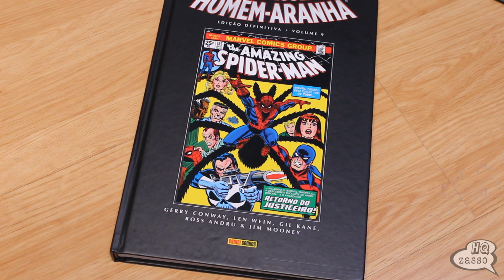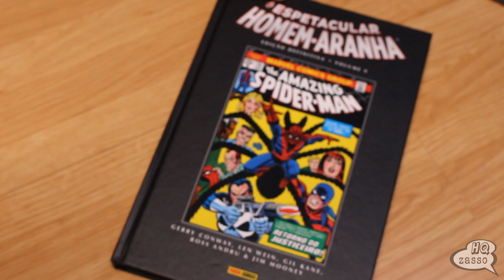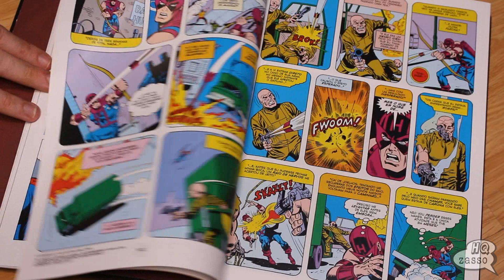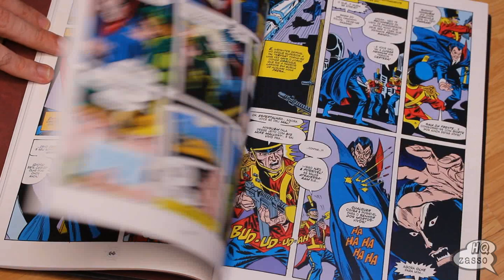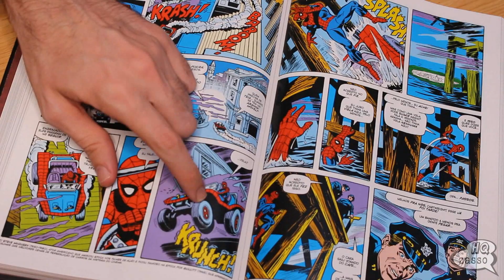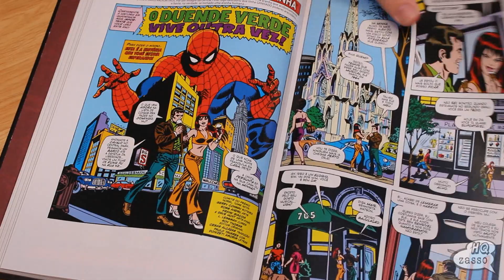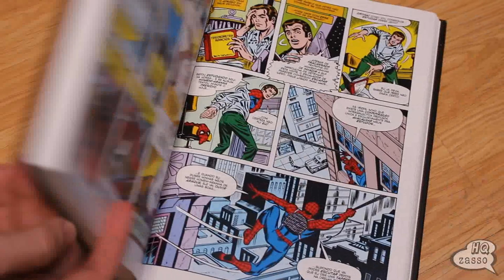O Espetacular Homem-Aranha Edição Definitiva Vol. 9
COMPRE O QUADRINHO DO VÍDEO NO LINK ABAIXO:

⚡Mundos Infinitos:
- Frete Grátis em compras com valor final dos produtos acima de R$ 199,00.
- Parcele em até 4x no cartão (parcela mínima de R$ 30,00).
- Válido até 18.06.23. Exceto produtos com o selo “Garimpados”.
- Desconto do cupom será aplicado a partir do preço de capa do produto.

Os produtos com os selos Garimpados, Pré-Vendas e Copa do Mundo Feminina 2023 não participam da promoção.

⚡AMAZON
Todos os quadrinhos:

💥Compre pelos links abaixo e ajude o canal:
⚡AMAZON

GRUPO TELEGRAM:
🗣BATE-PAPO